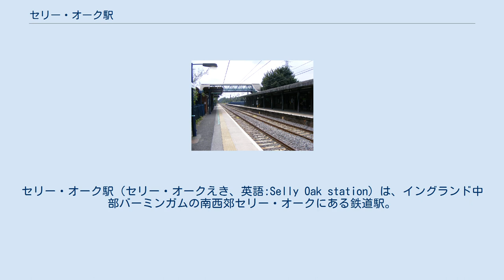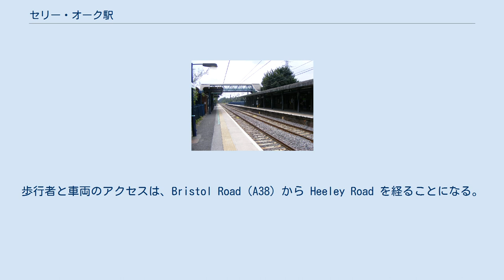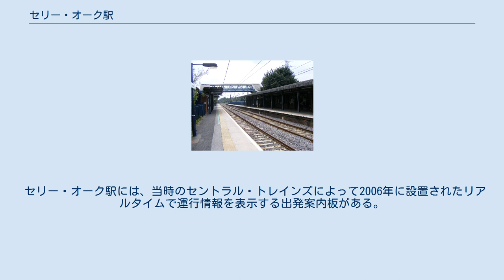セリー・オーク駅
セリー・オーク駅（セリー・オークえき、英語:Selly Oak station）は、イングランド中部バーミンガムの南西郊セリー・オークにある鉄道駅。
南方のレディッチから、バーミンガム・ニューストリート駅を経由して北方のリッチフィールドに至るクロス・シティ線の駅である。
 この駅はミッドランド鉄道の支線であるバーミンガム・ウェスト・サバーバン鉄道の駅として1876年に開業した。
当時、駅周辺のセリー・オークとボーンブルックは、郊外住宅地区として発展を始めたばかりだった。
この駅はその後、大きく手が加えられており、今日ではミッドランド鉄道時代の施設は残っていない。
1978年、現在のクロス・シティ線として鉄道が再開された際に、この駅も、沿線の他の駅とともに完全に施設が造り直された。
 現在、この駅に停車するのはクロス・シティ線の電車（323形を使用）だけである。
歩行者と車両のアクセスは、Bristol Road（A38）から Heeley Road を経ることになる。
駅と軌道は、盛土の上に設けられている。
ウェスト・ミッドランズ交通局の管轄で、運賃ゾーンは2に属する。
 近年に至り、駅の用地は拡張されて新たに93台分の無料駐車場が設けられ、セリー・オーク駅は新たなパーク・アンド・ライドの接続点となっている。
プラットホーム間の移動は屋根付きの跨線橋があるが、車椅子や階段が使えない乗客は、A38までいったん出て反対側のホームへ回る必要がある。
跨線橋からは、ボーンブルックやバーミンガム大学、さらにはバーミンガム市中心部が眺望できる。
 セリー・オーク駅には、当時のセントラル・トレインズによって2006年に設置されたリアルタイムで運行情報を表示する出発案内板がある。
このほか、自動券売機2台と、切符売り場の窓口2つが設けられている。